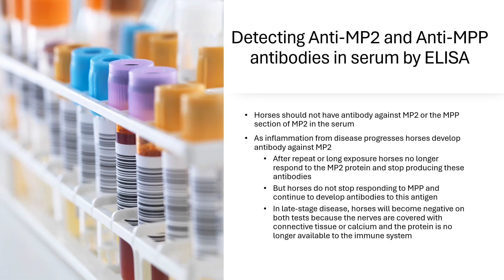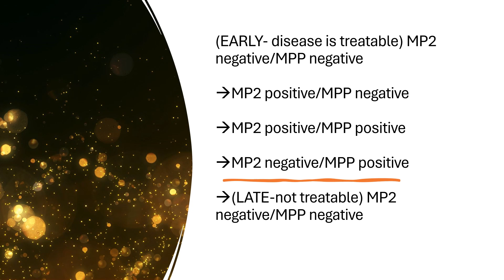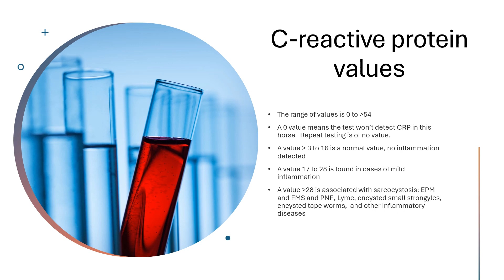Testing for Sidewinder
Sidewinder also known as polyneuritis equi explained